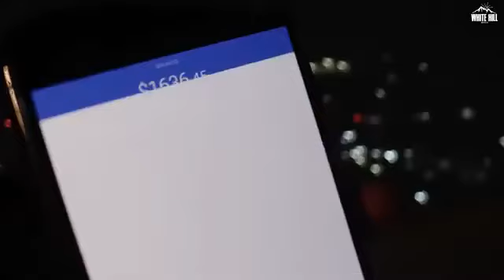pani di ki gal krde thonu cock pila de gye - maninder butter | new punjabi song 2021